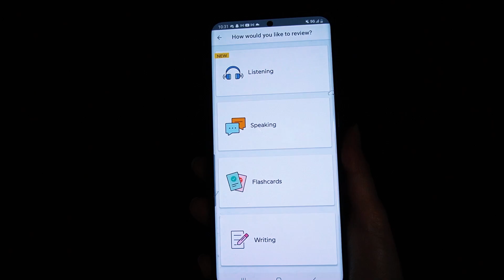Tavern Wine Tasting ASMR 🍷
I hope you all enjoy a little wine tasting at the local tavern! I know I did :P The little sign in the back is a nod to my DND group, that is actually a podcast! Roll for Relaxation is on YT as well as other popular websites like Spotify. Check it out if you like :):

This was inspired by Articulate Designs tasting videos, which I very much enjoy! If you are into those types of videos take a look here:

Thank you to all my Patrons!